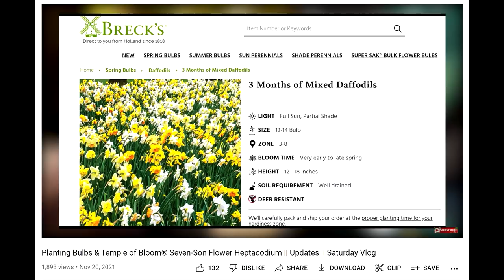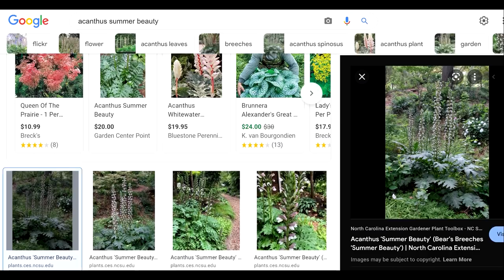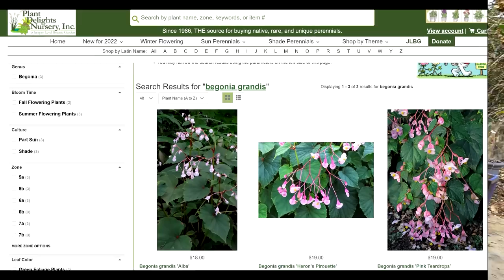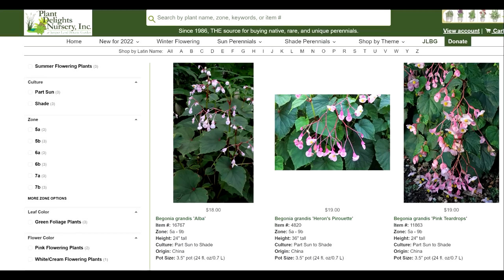March Garden Tour 2022